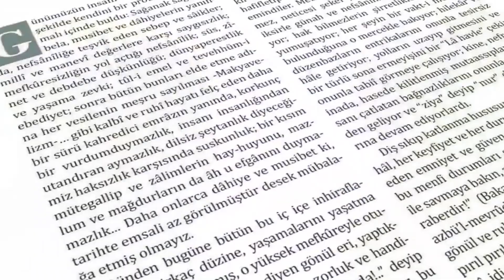Mabed Medeniyeti 2 l Başyazı Okumaları l Necdet İÇEL l Canal IBM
Necdet İçel hocamızın misafir olduğu Çağlayan Okumaları'nda Mabed Medeniyeti başlıklı başyazının ikinci kısmını müzakere ediyoruz...

İyi seyirler.

-Cami ile mescit arasındaki farklar
-Selatin camilerinin özellikleri ve Türkiye'deki Selatin camileri
-Şehirlerin inşasında camilerin önemi
-Asr-ı saadetten günümüze mescitlerin eda ettikleri fonksiyonlar
-Beyt-i Mamur ile Kabe'nin ilişkisi
-Ebedi mihraba giden yol olarak mescitler
-Makbul bir haccın alametleri ile mescit arasındaki ilişki...
ve daha nice konular.